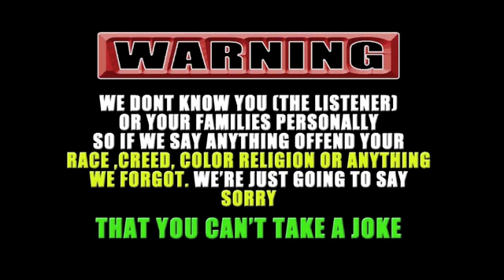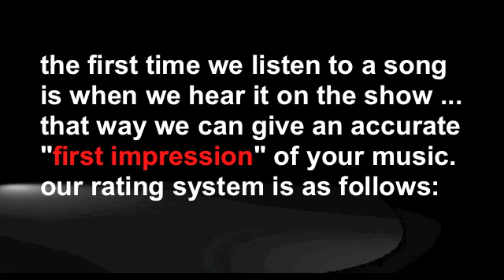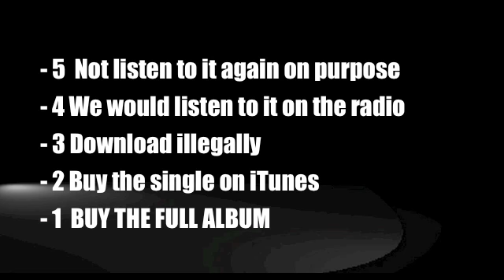#143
Johnny Outlaw, Zephyr Riot, On The Line, Connor Conroy